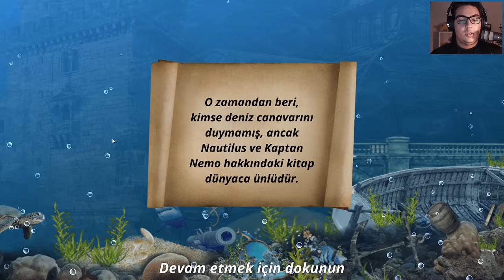CAPTAİN NEMO #03 Nerde bu Kelebek